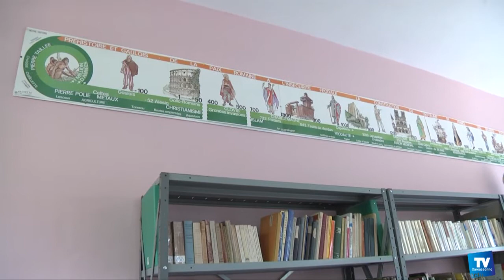L'école des sarments, le retour de l'enseignement traditionnel :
: L’école « les sarments » à Carcassonne prodigue depuis 10 ans un enseignement traditionnel. L’école compte 25 élèves de la maternelle au collège. De très petits effectifs qui permettent aux élèves de mieux apprendre et d’être mieux encadrés. L’établissement est non confessionnel et hors contrat avec l’éducation nationale mais elle respecte le socle commun de connaissance obligatoire.
Beaucoup d’enfants arrivent aux sarments en échec scolaire et retrouvent ici le goût de l’école. C’est en tout cas l’objectif de l’établissement. Mais certains parents viennent ici aussi par déception envers l’éducation nationale.

Plus que traditionnel,le directeur préfère parler d’enseignement classique. Le retour aux valeurs d’entant qui séduit aujourd’hui de plus en plus de parents